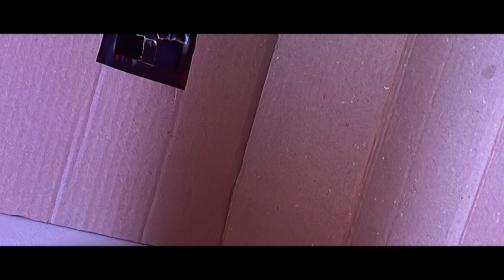The BATMAN (Stop-Motion) Film Short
I hope you enjoyed this other universal Batman! Different from the justice league Batman!
Cast:
Allan HARBOE as joker!
A.M StopMotion as The Batman